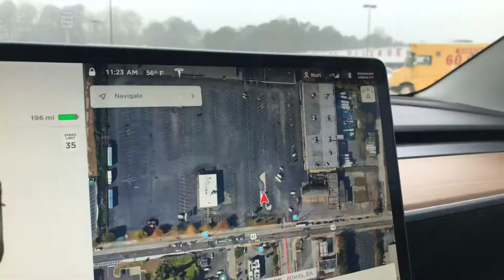Farmers thoughts on economy, covid and solidarity